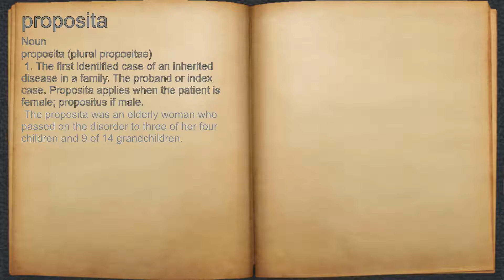What does proposita mean?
A spoken definition of proposita.

Intro Sound:
Typewriter - Tamskp